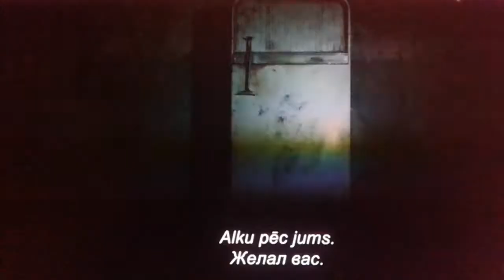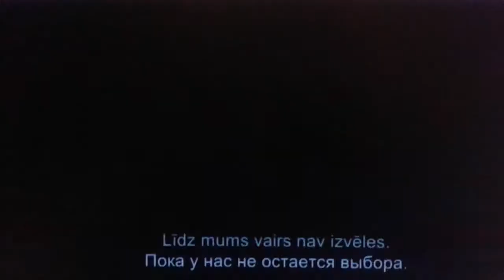TAS 2 ( latviešu oficiālais treileris)